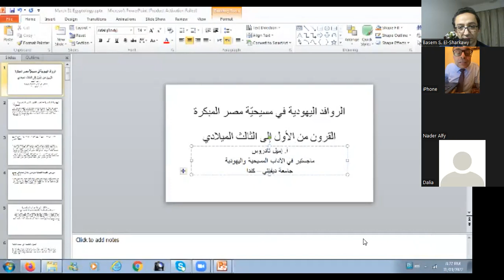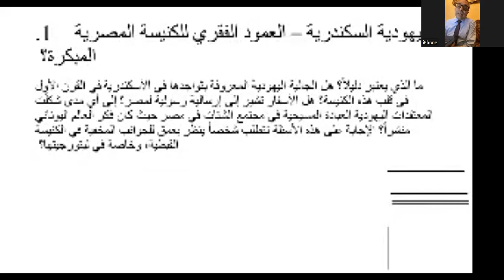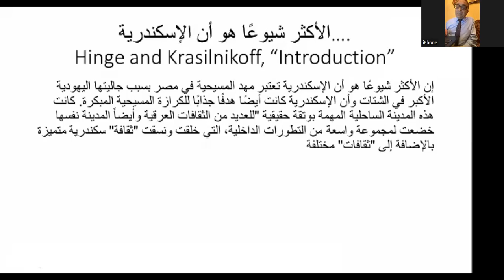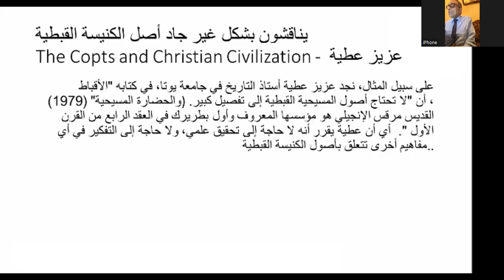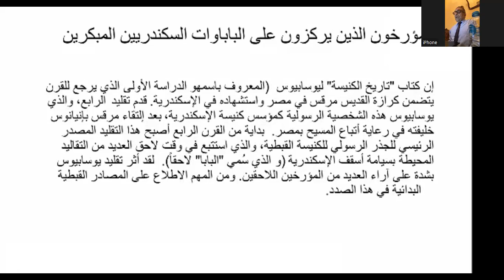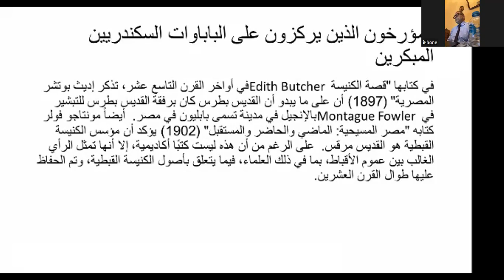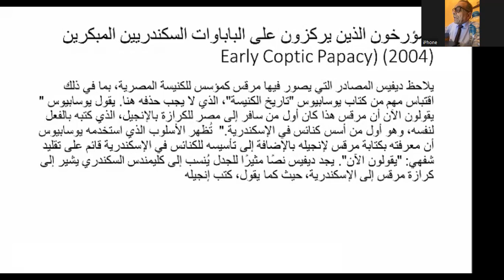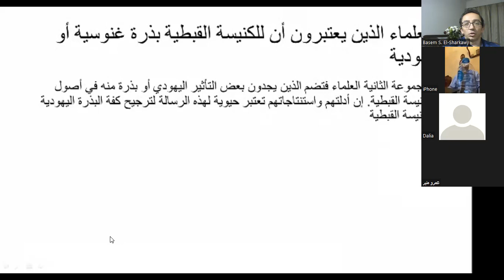الروافد اليهودية لمسيحية مصر المبكرة القرون 1-3م (ج1/ 4) - د. إميل تادروس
ضمن فعاليات جروب آثار وحضارة مصرية - Egyptology
تطرَّقت أمسية 31 مارس 2022م لموضوع متروك وشائك هو
الروافد اليهودية لنِشأة المسيحية والكنيسة في مصر
ويهودية الإسكندرية كعمود فقري للكنيسة المصرية المبكرة
واصول الكنيسة وباباواتها العشرة الأوائل ومتى حدث التحوّل
بل ومن بشر مصر غير القديس مرقس استنادًا لوثائق بردية بخلاف التقاليد والمصادر الكنسية  المختلفة
والمصادر اليهودية .. الخ

يتبع ب3 مقاطع أخرى الأخير منها للمداخلات والتعليفات